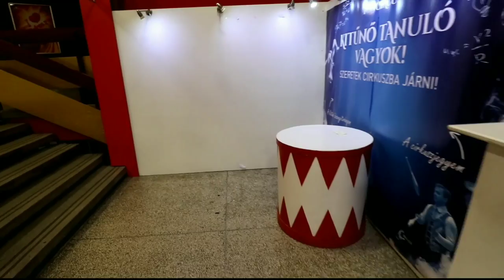BUDAPEST | Magic At the Grand Circus w/ Corodini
BUDAPEST : Magic @ the Grand Circus w/ Corodini (9/24/17) travel vlog